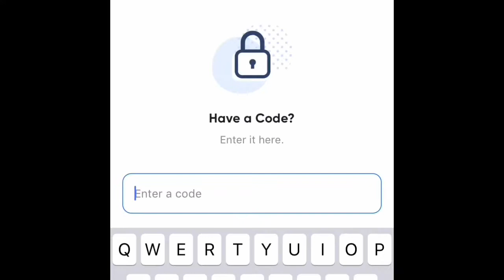FINALLY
LETS GO BREWERS